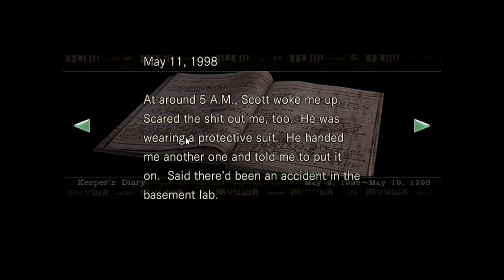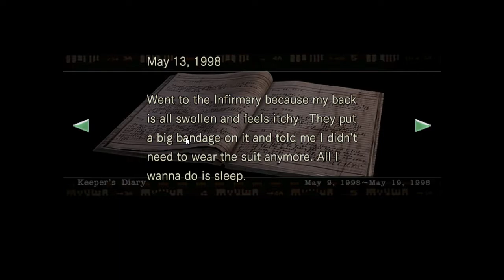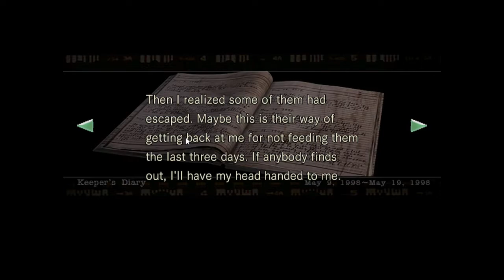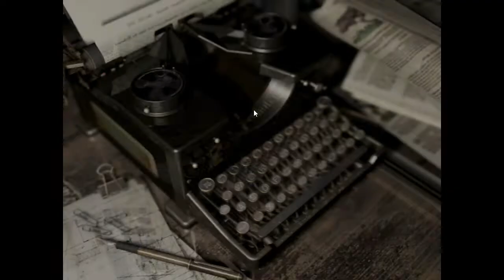Resident Evil biohazard HD REMASTER Chris redfield part 7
บล๊อกเชน ดีที่สุด 👍🏻🌏🏦 กระดานเทรด btc ที่ได้รับการรับรองโดย กลต และกระทรวงการคลัง ไทย ไบแน้น 😄 ซื้อขาย Bitcoin, Doge และ crypto อื่น ๆ โดยไม่มีค่าธรรมเนียมใน FTX โดยใช้รหัสอ้างอิงของฉันและรับเหรียญฟรีเมื่อคุณเริ่มซื้อขาย $10 to sign up for Crypto.com and we both get $25 USD 🙂 Buy crypto on Okcoin, and we'll both earn a reward in Bitcoin Hey! Managing your crypto would be so much easier if you had Maiar. Get a $10 cashback reward in Maiar when you buy eGold with my referral link 🤑 nFT game Download @THORWalletDEX and earn up to $25 in $TGT 🔥🔥 🚨The only non-custodial wallet to swap native crypto assets across chains and earn passive income on them.